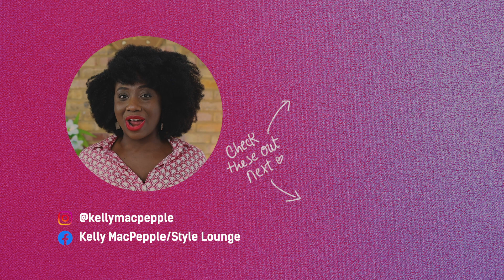How to Find your Skin Undertone and Skin Tone | Kelly MacPepple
What is my skin undertone? In this video you will see how to find your skin undertone and skin tone. People with the same skin tone may have different undertones, either warm undertone, cool undertones or neutral. Watch the rest of this playlist on colour analysis

Our mission here is to beautify women's bodies and minds so they can achieve style and success in all they do and create positive change in our world.

Do you have warm undertones or cool undertones? Discover how to know your skin tone and undertone.